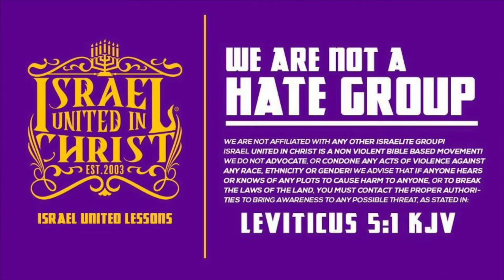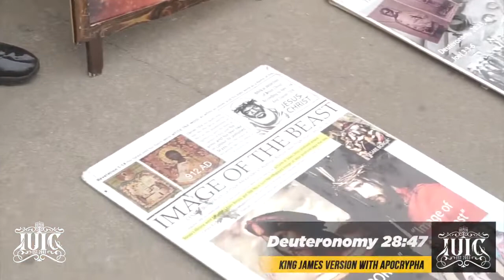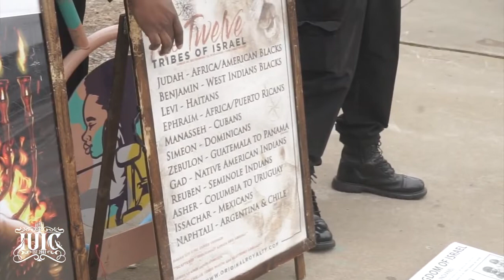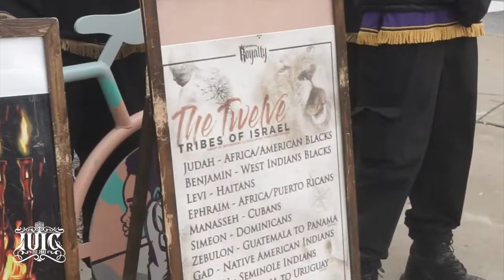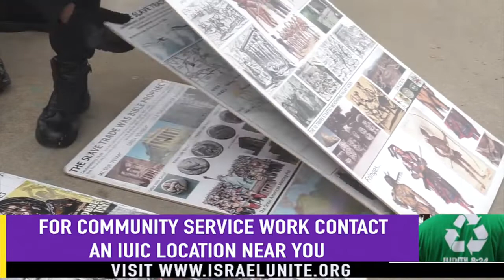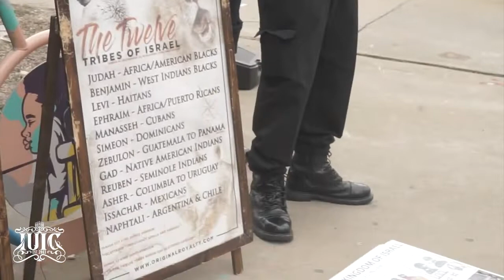The Israelites: Ain't No Power In Black Power